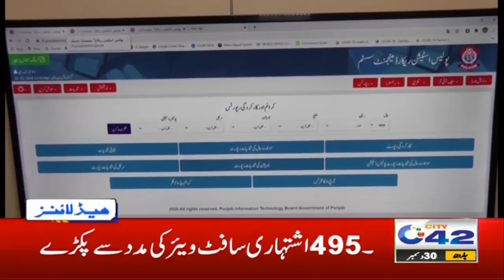Sad News For Cars Owners | 1pm News Headlines | 30 Dec 2020 | City 42